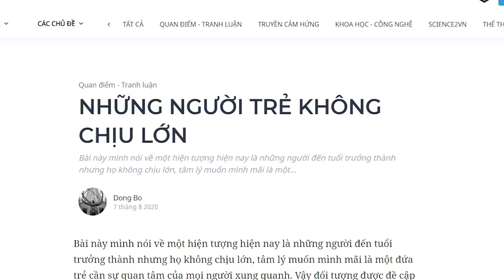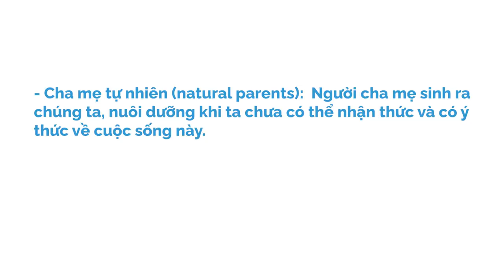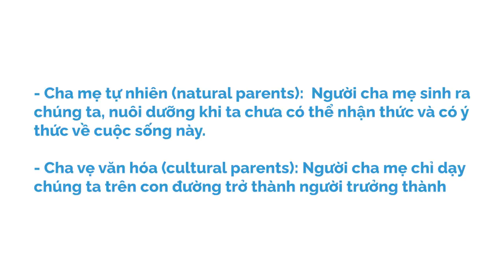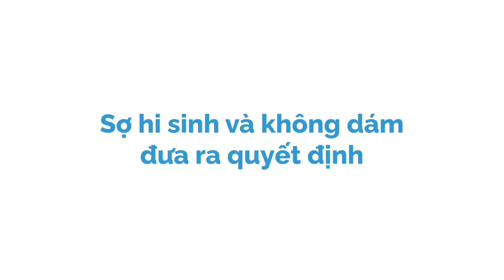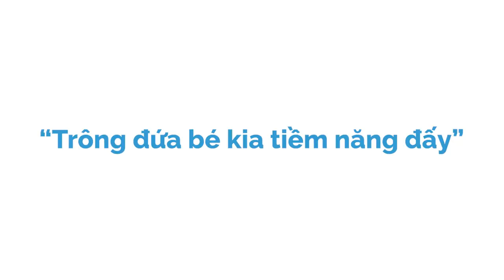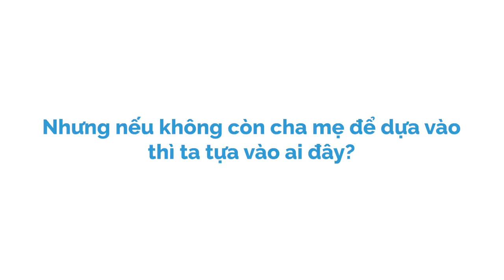NHỮNG NGƯỜI TRẺ KHÔNG CHỊU LỚN | Dong Bo | GIÁO DỤC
Một bộ phận cha mẹ hiện nay đóng cả hai vai trò này. Họ dạy con cái phải luôn nghe lời cha mẹ nếu muốn có cuộc sống tốt, thế nên đứa trẻ luôn có tư duy phụ thuộc vào cha mẹ mình, nhiều đứa tưởng mình đã trưởng thành rồi nhưng thực sự vẫn không thoát được cái bóng của cha hoặc mẹ. Bất kể làm điều gì trong cuộc sống này họ đều luôn cần hỏi ý kiến của người cha hoặc mẹ mình, do đó mà khi đối mặt với cuộc sống thì luôn có gì đó giữa họ và cuộc sống, một hình bóng ai đó.

Ghé Nhà sách Spiderum trên SHOPEE ngay thôi các bạn ơi:
Kênh Spiderum Giải Trí đã có Podcast, nghe tại đây:
Bài viết: NHỮNG NGƯỜI TRẺ KHÔNG CHỊU LỚN
Được viết bởi: Dong Bo

Nguồn tham khảo:
Sách: Socrates tự biện - Plato & Xenophon
Khóa học tâm lý Maps of Meaning:

 • 2017 Maps of Mean...

Những nội dung liên quan:
Làm sao để tìm được "ĐAM MÊ"?

 • Làm sao để tìm đư...